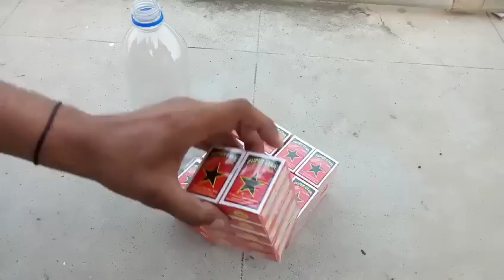Magic Matchstick In The Botal Brushing Botal | gonewrong | Match sticks Tricks Life hacks| Stash